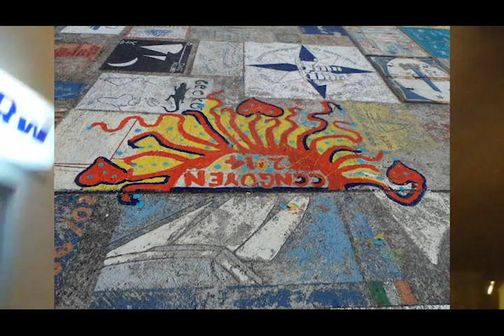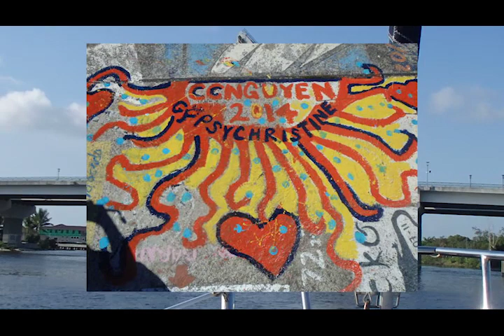2020 Happy New Year Most My Foot on Las Palmas Malta Rome Ceuta Coimbra Panama Cuba Spain Rome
Happy New 2020!!!  It's going to get crazy so I thought I better do this early. Its been an amazing decade, surely the most eventful one of my life. Each of you, have contributed in one way or another. Thank you all for the experiences and friendship made..simply you being you. Here's a raised glass for another astounding decade ahead! Love and light and everything in between!